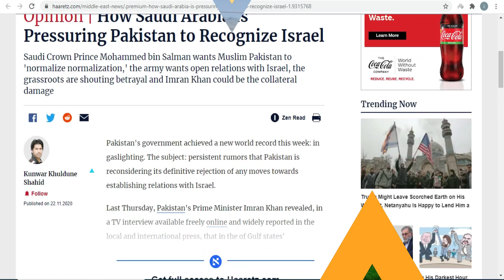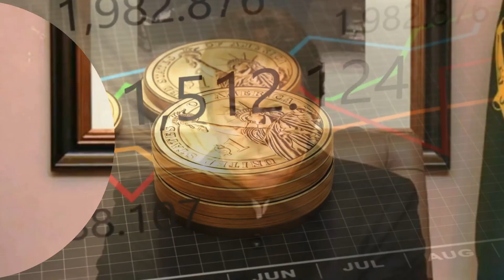ইমরানের না শর্তেও- পাকিস্তানের সেনাবাহিনী ইসরাইলের সঙ্গে..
ইসরাইলকে স্বীকৃতি দেয়া নিয়ে টিভিতে পাকিস্তানের প্রধানমন্ত্রী ইমরান খানের কিছু বক্তব্য নিয়ে সপ্তাহখানেক ধরে দেশটিতে এবং আন্তর্জাতিক অঙ্গনে তুমুল আলোচনা চলছে।

পাকিস্তানের বেসরকারি জিএনএন টিভি চ্যানেলে দীর্ঘ এক সাক্ষাৎকারের একপর্যায়ে এক প্রশ্নের উত্তরে ইমরান খান স্পষ্ট ইঙ্গিত দেন, যুক্তরাষ্ট্রের পক্ষ থেকে ইসরাইলের সঙ্গে সম্পর্ক স্থাপনে পাকিস্তানের ওপর চাপ রয়েছে। খবর হারেৎস ও বিবিসির।

পাকিস্তানের সেনাবাহিনীও ইসরাইলের সঙ্গে..

পাকিস্তানের সেনাবাহিনীও ইসরাইলের সঙ্গে স্বাভাবিক সম্পর্ক স্থাপনের পক্ষে।
কারণ তার মতে, সেনাবাহিনী মনে করে তাতে ভারত-ইসরাইল কৌশলগত সম্পর্কে কিছুটা হলেও ভারসাম্য আনা যাবে।

সৌদি আরবে পাকিস্তান সেনাবাহিনীর 'অর্থনৈতিক স্বার্থের' কথা উল্লেখ করে পাকিস্তানি ওই সাংবাদিক ইঙ্গিত করেন, সেনাবাহিনীর মাধ্যমেও হয়তো সৌদি আরব ইসরাইল নিয়ে পাকিস্তানের অবস্থান বদলের চেষ্টা করছে।